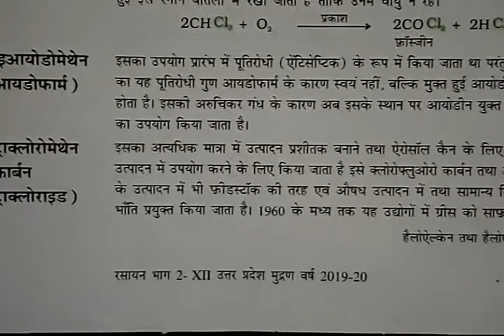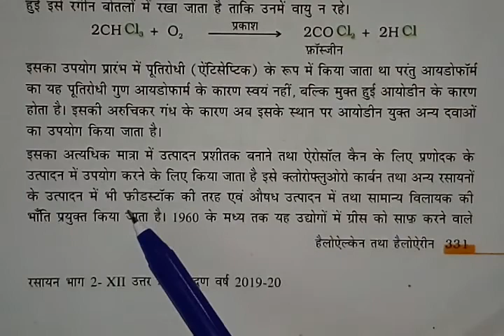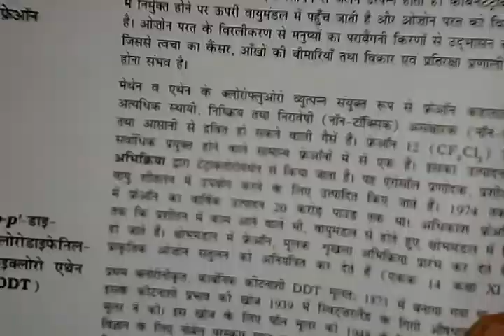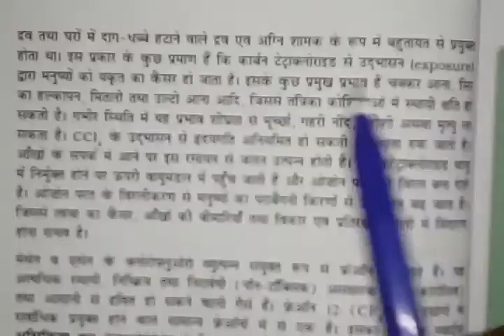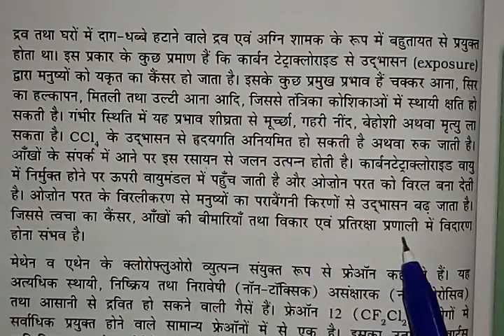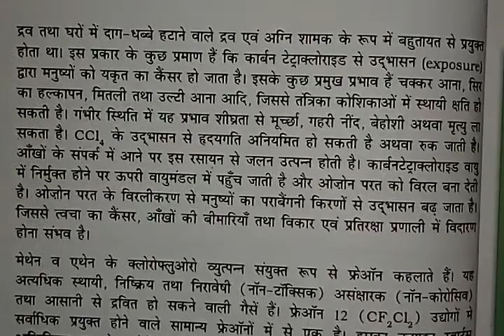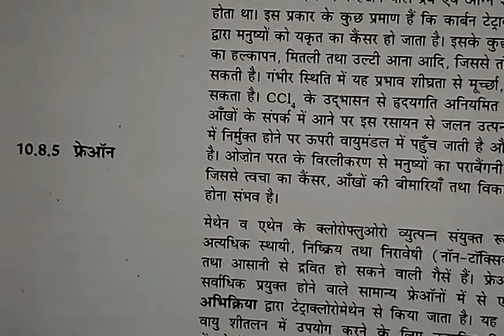कार्बन टेट्राक्लोराइड||Carbon tetrachloride-Part-42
कार्बन टेट्राक्लोराइड||Carbon tetrachloride-